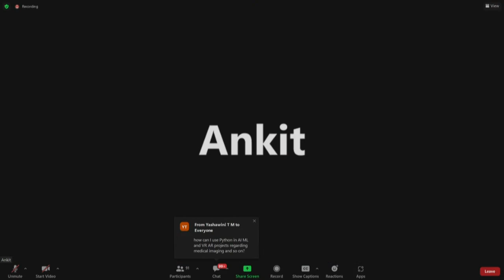PDj S008 Question & Answers